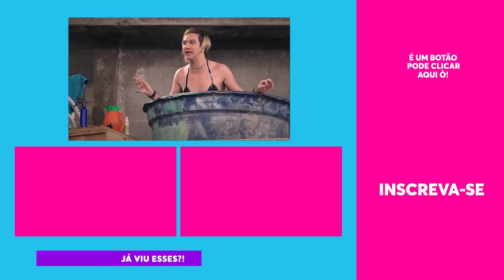Maico está sensualizando com BIQUINI DA ANITTA! | Tô de Graça 26/08/19 EP7 Parte 1 | Humor Multishow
Maico tá aproveitando o calor pra tomar um banho de sol. E pra que serve uma laje se não é pra se bronzear num biquíni de fita isolante bem Vai, Malandra enquanto escuta as fofocas dos vizinhos?

📆 PROGRAMAÇÃO 📆

🎥 ASSISTA TAMBÉM 🎥